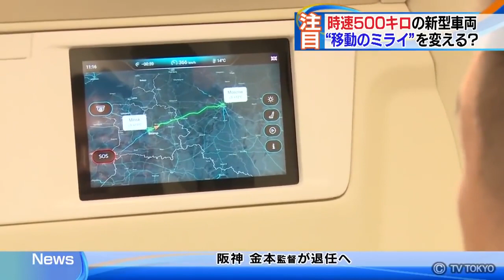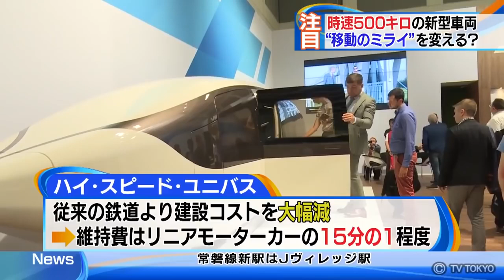Репортаж о SkyWay на ТВ Японии